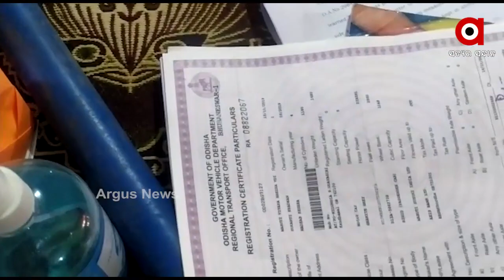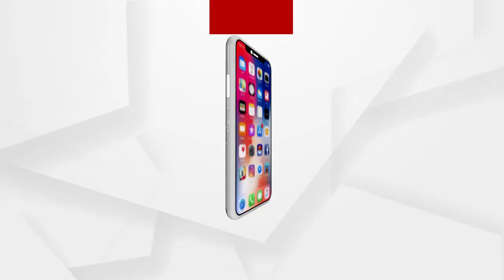ଅପହରଣ କରିବାକୁ ଆସିଥିବା ଦୁର୍ବୃତ୍ତଙ୍କୁ ଗିରଫ କଲା ପୋଲିସ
ଅପହରଣ କରିବାକୁ ଆସିଥିବା ଦୁର୍ବୃତ୍ତଙ୍କୁ ଗିରଫ କଲା ପୋଲିସ...କନ୍ଧମାଳ ଜିଲ୍ଲା ଜି. ଉଦୟଗିରି ଥାନା ପଦାସାହି ପ୍ରାଥମିକ ବିଦ୍ୟାଳୟକୁ ଆଜି ଅପରାହ୍ନରେ 6 ଜଣ ଦୁର୍ବୃତ୍ତ ଆସି ସ୍କୁଲର ଜଣେ ଶିକ୍ଷୟତ୍ରୀଙ୍କୁ ଅପହରଣ କରିବାକୁ ଆସିଥିବା ବେଳେ ଧରାପଡିଛନ୍ତି...